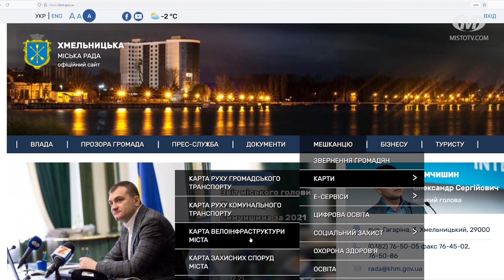Стати на захист громади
У Хмельницькому з’явиться батальйон територіальної оборони. Наразі його склад укомплектований на 70%. Набір охочих стати на захист громади триває. Хто може вступити в підрозділи тероборони і які обов’язки виконуватиме?